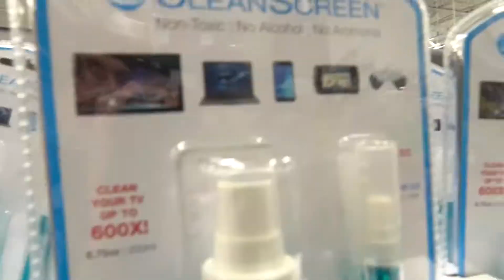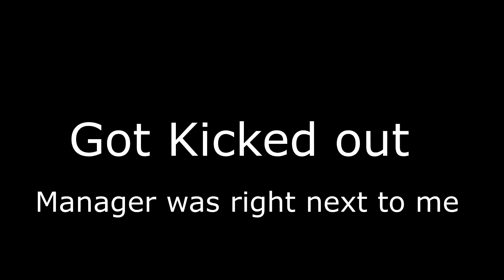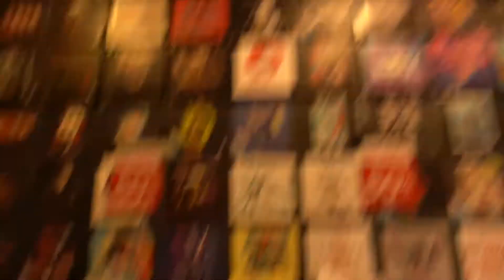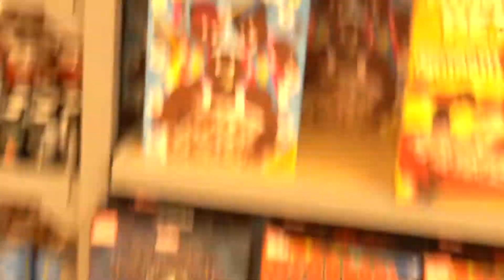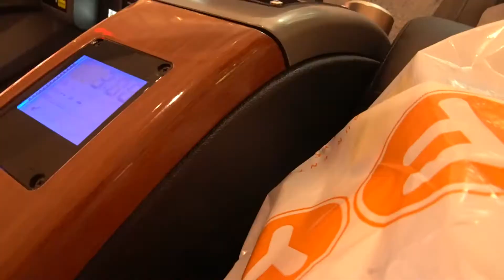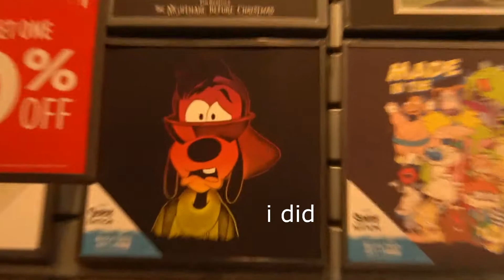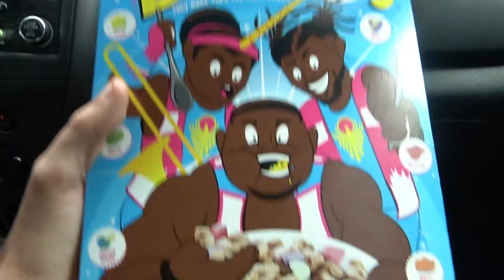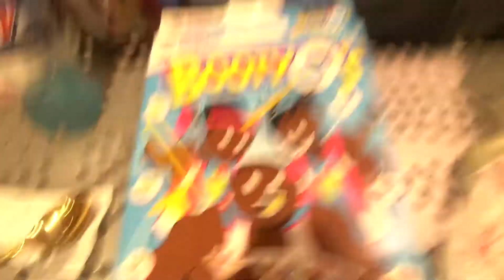We Ate Booty Os!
It was a very fun vlog with my bro and some co workers!!! going to the mall to wawa and so much more! Also Bj"s 🤩 one day ill make it just gotta put my everything into it